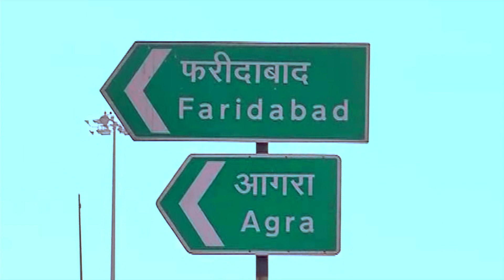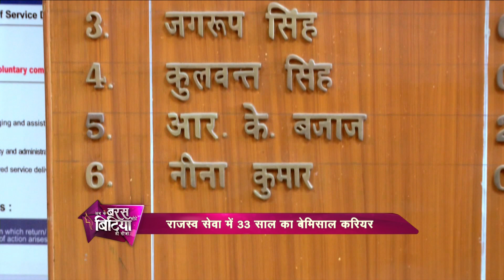Ab Ke Baras Mohe Bitiya Hi Dijo Episode: 08 | Neena Kumar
A B M B H D is a special show on the inspiring daughters of India who are changing the perception of women in our society